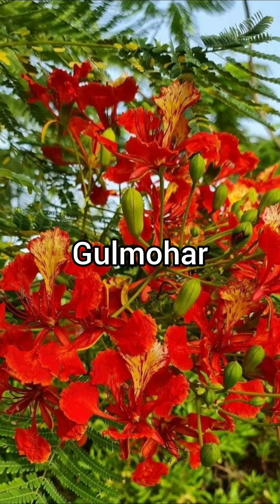Very beautiful garden flowers